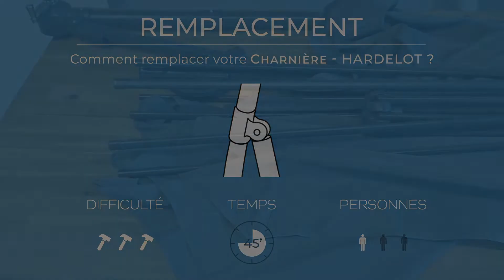Remplacement - Comment changer la charnière de votre parasol Hardelot ?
Vous êtes l’heureux propriétaire d’un parasol Hardelot et vous devez remplacer la charnière ? Comment démonter votre parasol, démonter les différentes pièces et remplacer la charnière ? On vous dit tout dans cette vidéo !
Les vis de votre parasol : Vis M4x50 + Ecrou Hexagonal Ø M4

00:00 : INTRODUCTION
0:43 : DÉMONTAGE DU PARASOL
1:47 : DÉMONTAGE DE LA PIÈCE CLOCHE
2:23 : DÉMONTAGE DE LA CHARNIÈRE
3:10 : REMPLACEMENT DE LA CHARNIÈRE
3:55 : REMONTAGE DE LA PIÈCE CLOCHE
4:37 : REMONTAGE DU PARASOL

sweeek: Qui sommes nous?
Découvrez sweeek, la nouvelle marque tendance pour aménager votre maison et vos extérieurs tout au long de l'année.
Que vous ayez un 15m2 ou une ancienne bâtisse que vous rénovez, nous avons les produits qu'il vous faut pour vous aider à vous sentir bien chez-vous.
Canapé, tondeuse, table de jardin, trampoline ou lampe de salon, notre team est toujours à la recherche de la bonne affaire déco qui rendra jaloux vos voisins. Car derrière votre nouvelle table à manger se cache Carla, acheteuse mobilier d'intérieur et grande fan d'émission culinaire.
sweeek, c'est pour toutes celles et ceux qui aiment aménager, réaménager, styliser, moderniser, ranger ou déranger sans se ruiner.
sweeek, Have a sweet week